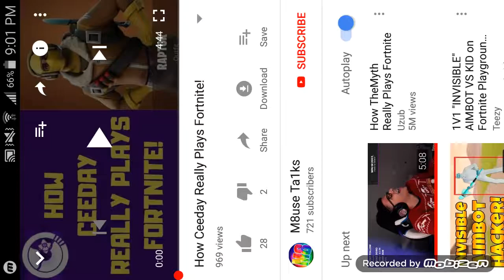How ceeday really plays fortnite